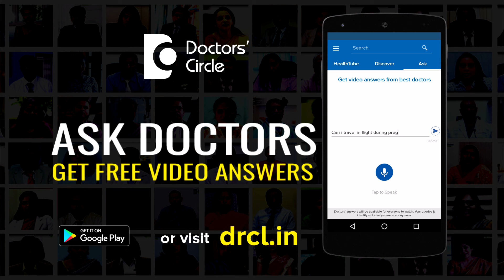Emergency treatment for heart attack - Dr. Ramesh Basavanna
If a person has the risk factor for heart disease like diabetes, he is a chronic smoker, dislipidemia or hypertensive is suffering from an acute chest pain which is retro sternally located and is associated with sweating we should never ever ignore these symptoms. Immediately the person has to be shifted to a nearest hospital which has a cardiac evaluation facility and go to a casualty and they will be evaluated immediately with an emergency ECG, that is electrocardiogram and blood test i.e. cardiac enzyme test will be done and this will confirm us whether the person has suffered from heart attack or not. Once the heart attack has been established by these preliminary investigations the next step is patient will receive blood thinners like aspirin and if the facility is available patient is uimmediately transferred to a cardiac catheterizatrion laboratory wherein an emergency angiogram will be performed and the blocked artery which is responsible for the heart attack is cleared of the blockage by doing an angioplasty and stenting and we can avoid a heart attack and reduce the complications of a heart attack in a big way.